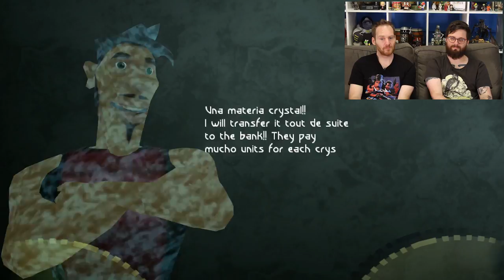Let's Play Beyond Good And Evil - Late To The Party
Ever since Beyond Good and Evil 2 gameplay premiered at E3 2017, we've been meaning to do a Late to the Party episode on Beyond Good and Evil but Ian's the only one who's ever played it and he lives miles away so it's only just happened. Anyway, here's Johnny playing Beyond Good and Evil HD gameplay for the first time in his life whilst Ian talks about weeping anuses. Standard.